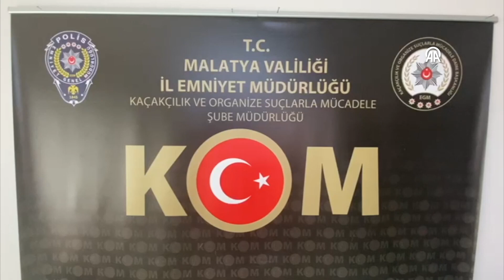Malatya'da usulsüz üretildiği değerlendirilen altın ele geçirildi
Malatya'da usulsüz üretildiği değerlendirilen 170 tam altın, 154 yarım altın, 250 çeyrek altın ele geçirildi, 1 şüpheli gözaltına alındı.